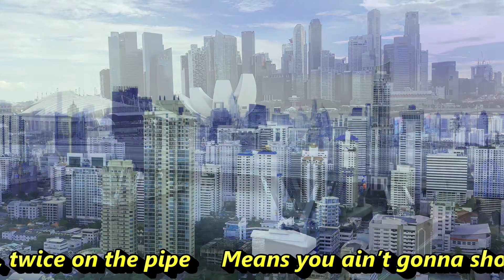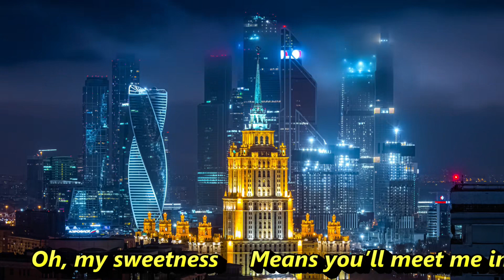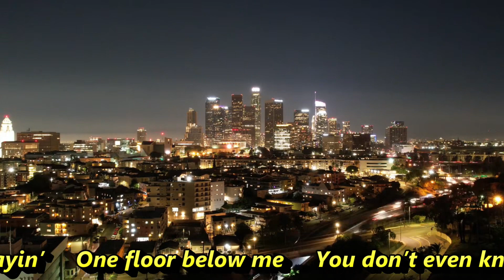Knock Three Times Tony Orlando & Dawn Alto Saxophone Cover